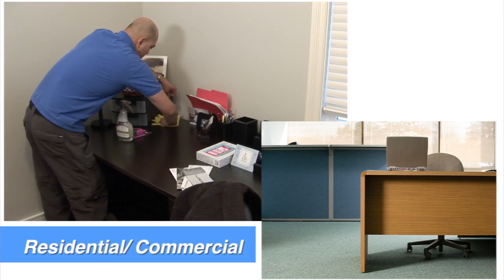Mango Maids | Maid Service Calgary | House Cleaning Calgary | Best Maid Service Calgary